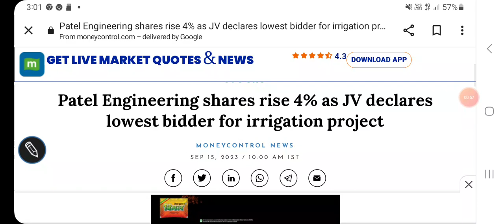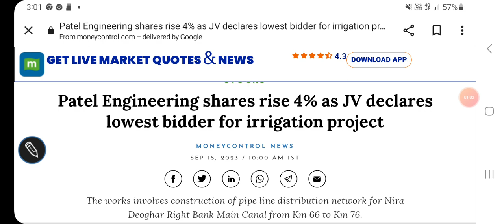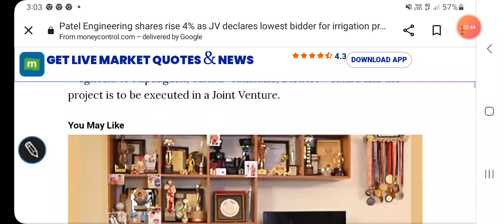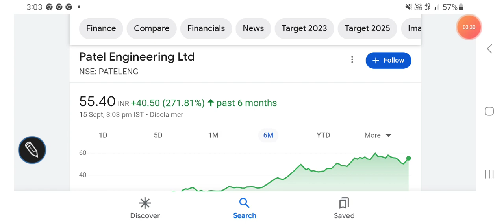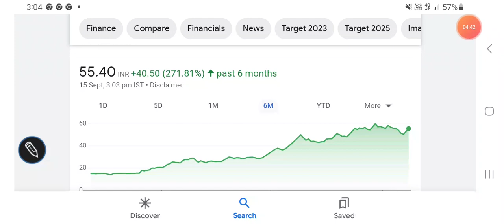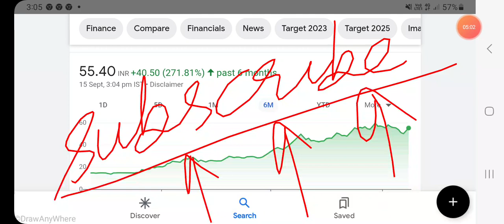Patel Engineering share latest updates, breaking news, FUNDAMENTALS, valuations, निवेश की रणनीति/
Patel Engineering share price BSE

Patel Engineering share price NSE

Other topics:
Stock investment
Stock analysis
Stock recommendations